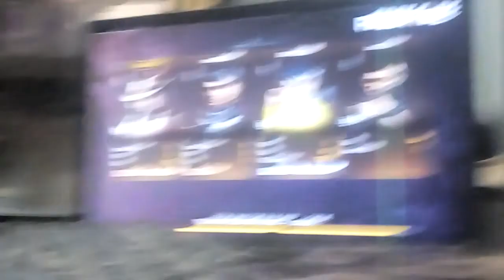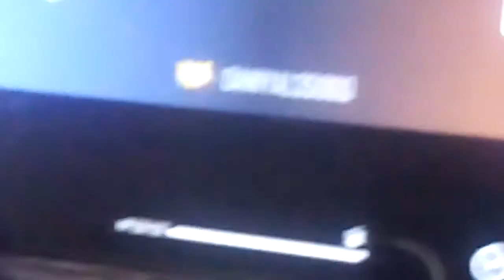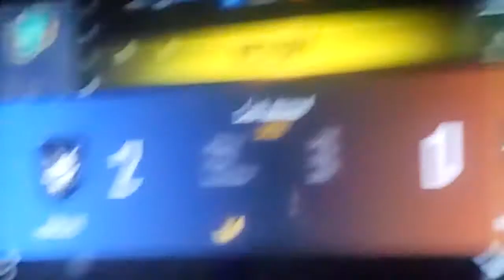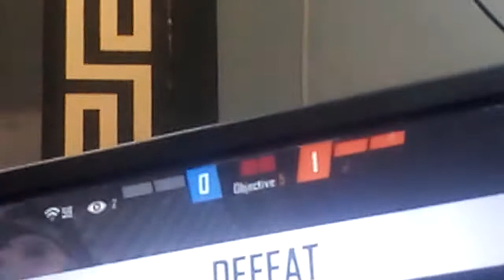Hello Gyus My Vlog 13 me and sufyan playing free fire